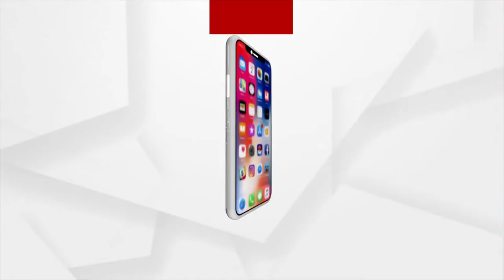ଭାର ରେ ଦୁଇ କିମି ବୁହା ହେଲେ ରୋଗୀ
ଗଜପତି ଜିଲ୍ଲା ମୋହନା ବ୍ଲକ୍ର ଅତି ନିକଟତର ଗାଁ ହୁଏରୀ ଗ୍ରାମକୁ ଭଲ ରାସ୍ତା ନଥିବାରୁ ରୋଗୀକୁ ଗ୍ରାମ୍ୟ ଲୋକେ ଦୁଇ କିମି ବୁହି ଆଣିବା ପରେ ଅଟୋ ମାଧ୍ୟମରେ ମୋହନା ମେଡିକାଲରେ ଚିକିତ୍ସା ପାଇଁ ଭର୍ତ୍ତି କରିଥିବା ଜଣାପଡିଛି ।